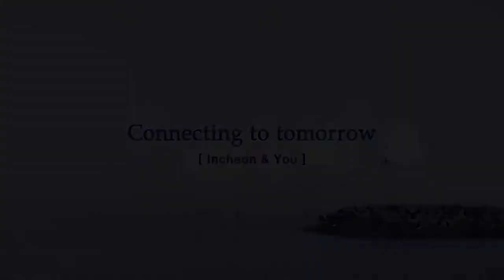19th IALA Conference 2018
19th IALA Conference 2018
Successful voyages, Sustainable planet - A New Era for Marine Aids to Navigation in a Connected World